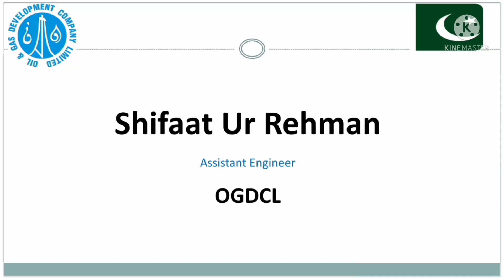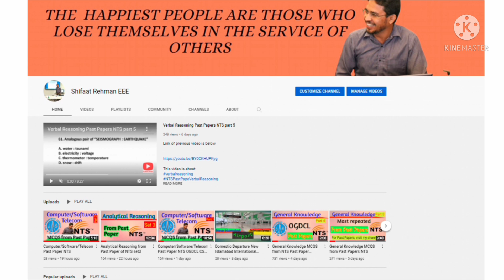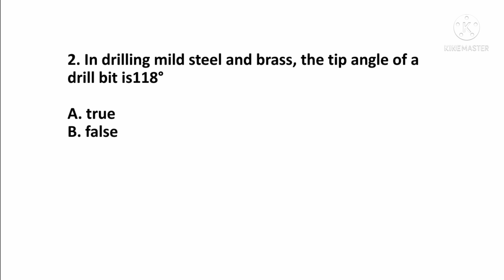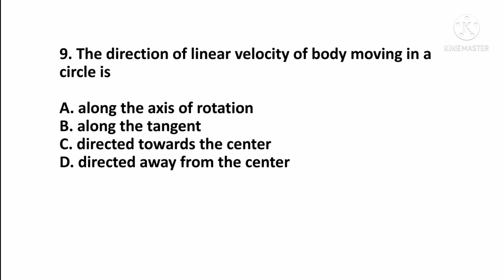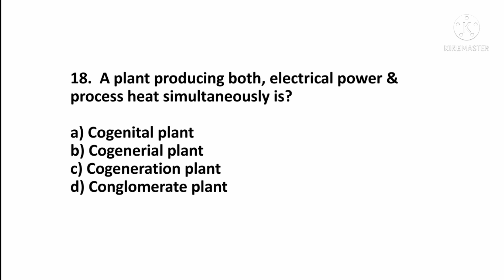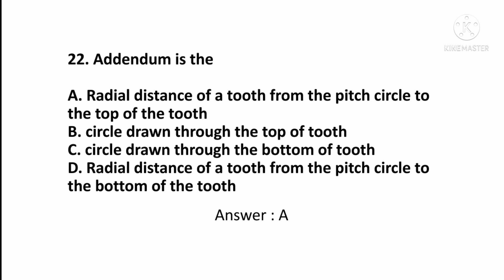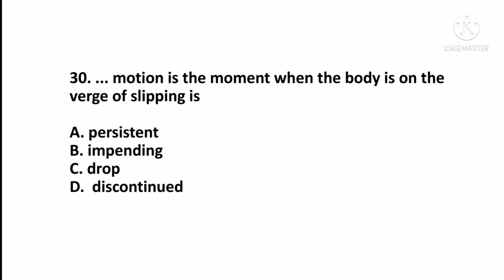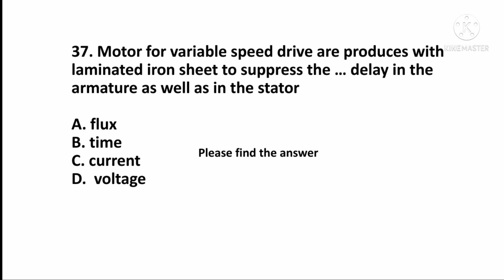Mechanical Past Paper OGDCL NTS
Past paper mechanical